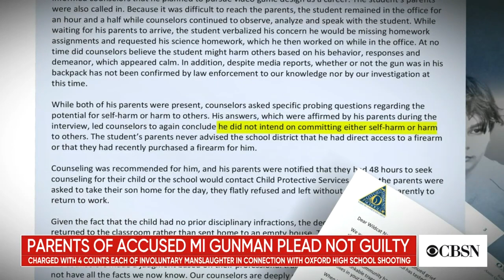Latest on deadly shooting at Michigan school